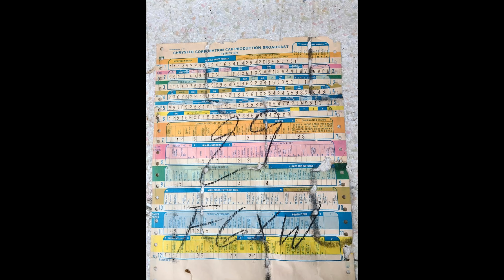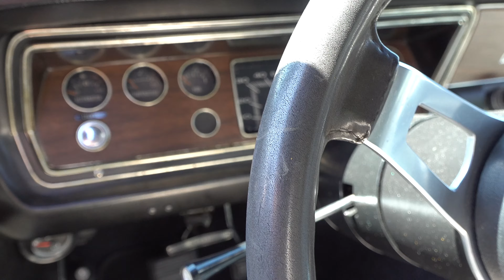1972 Dodge Demon 340 4 Speed Reinhart Collection ScottieDTV You Can't Cancel Cool Road Tour 2020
In this video from the Reinhart Collection in Indianapolis In I check out a 1972 Dodge Demon 340 4 Speed car. I stopped by this collection while on the ScottieDTV You Can't Cancel Cool Road Tour 2020 not knowing what the Brothers had added since My last visit. A nicer than new 1972 Dodge Demon 340 was not what I was expecting...Now understand I know going in that there is no telling what they will have acquired since the last time I was there. But this car blew My mind. Covered in what Dodge called Gunmetal...I would call it a light blue paint. All the badging is as it was in 1972 from Dodge... It's a vinyl top car and a numbers matching car. The interior is white as it was the day the car was delivered...The current owner obtained the car about a year ago as it sets..The person that did the restoration put a lot of love in this 1972 Dodge Demon 340 4 Speed car...Wheels and tires are what came on the car back in 1972...Under the hood the numbers matching 340 Engine mated to a 4 speed transmission. If there is a nicer 1972 Dodge Demon 340 4 Speed car...I have not seen it...I was always a fan of the 340 Dodge Duster. But this Demon would do...Very nice 1972 Dodge Demon 340 4 Speed from the Rinehart Collection...Check it out!!!

Part of how ScottieDTV can cover all this cool is with donations from the fans...If You are able to help with a little gas money...Maybe a few bucks for a hotel. Please donate at PayPal.Me/ScottieDTV Thanks in advance and please keep liking and sharing the videos...That helps to!!